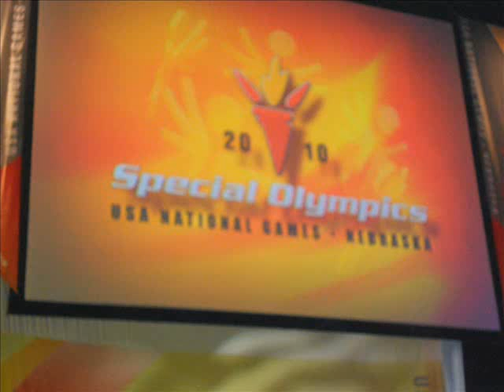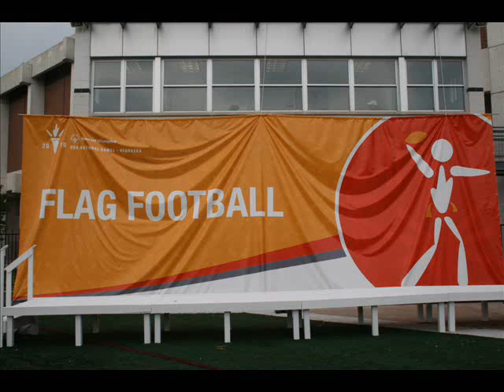2010 usa Nationls games .wmv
wach this it i made a slide show of the 2010 usa Natonls games check it out